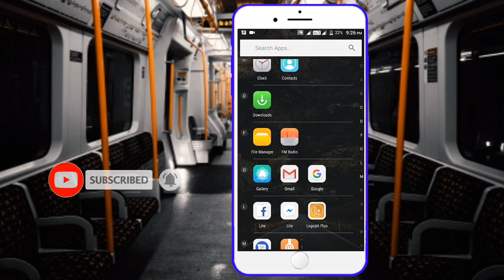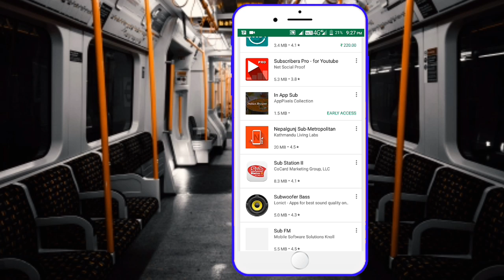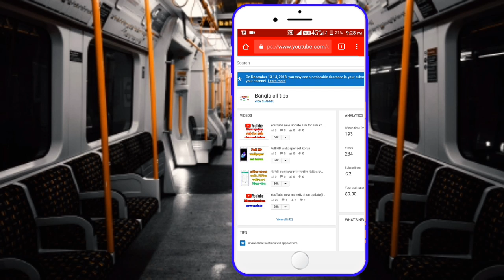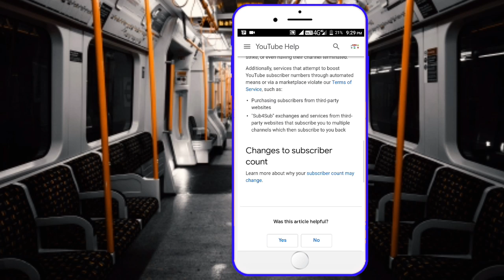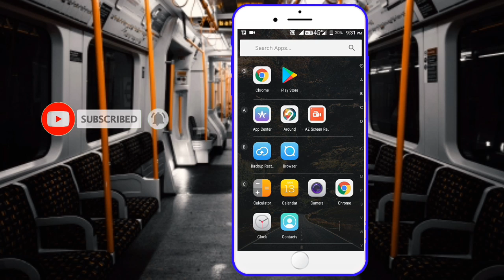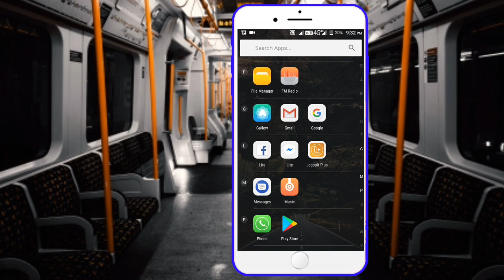আপনার কি ইউটিউব সাবস্ক্রাইবার কমে গেছে তাহলে ভিডিওটা দেখুন।(YouTube subscribe is lost)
Hello friends,বন্ধুরা এই ভিডিওতে আমি আপনাদেরকে বলবো যাদের যাদের ইউটিউব চ্যানেলের সাবস্ক্রাইবার কমে গেছে সেই বিষয়ে আপনার সাথে কথা বলব কিসের জন্য কমে গেছে বিস্তারিত সব কিছু বলবো আশা করছি আপনারা ভিডিওটি পুরোপুরি দেখবেন।না হলে কিছু বুঝতে পারবেন না ধন্যবাদ।

এর ফলে আমি যখন এই চ্যানেলে কোন নতুন ভিডিও ছাড়বো অ্যান্ড্রয়েড রিলেটিভ এবং টেকনোলজি রিলেটেড আপনাদের কাছে খুব সহজেই নোটিফিকেশন চলে যাবে এবং আপনারা খুব সহজেই ভিডিওটি দেখে নিতে পারবেন

1) YouTube new update
2) YouTube big update
3)spam
4) YouTube spam big update
7) December new update
8) YouTube December new update 2019